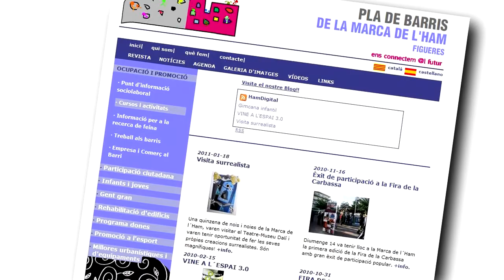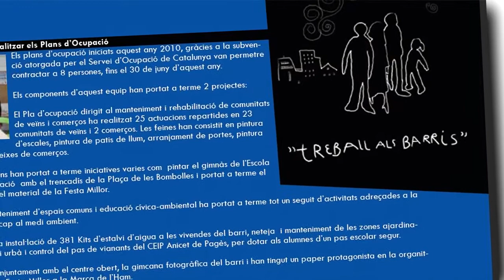El pla d'ocupació a la Marca de l'Ham de Figueres dóna feina a 17 persones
L'import subvencionat per la Generalitat és de 283.000 euros. Permet donar feina temporal a 17 persones i formació a 42.